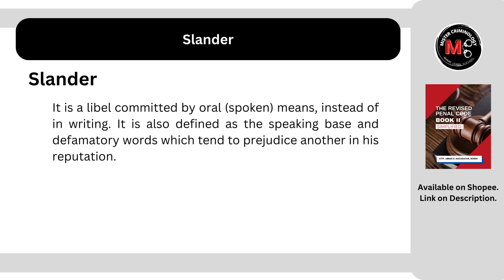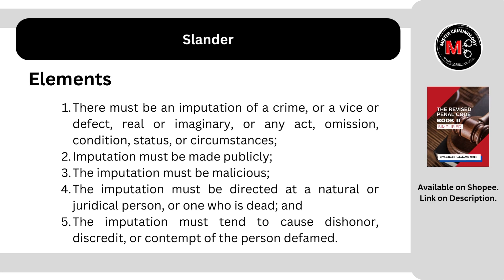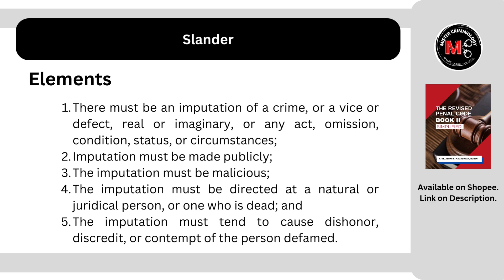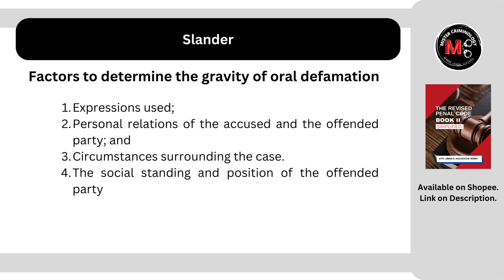[Article 358] Slander: Criminal Law Discussion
✏️Rules of Court:
✔️Civil Procedure (1):
✔️Civil Procedure (2):
✔️Special Proceedings:
✔️Criminal Procedure:
✔️Evidence:
✔️Legal Ethics: